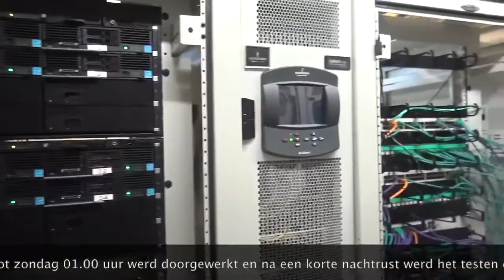Gemeente Woerden 2016, verhuizing server ruimte ICT van Blekerijlaan 14 naar De Bleek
Het team ICT van gemeente Woerden stond in december 2016 voor de uitdaging om de gehele ICT omgeving in één weekend te verhuizen vanuit het oude, te renoveren, stadhuis gevestigd aan de Blekerijlaan 14, naar een tijdelijke noodlocatie gevestigd aan De Bleek te Woerden.

Dit hield concreet in dat alle ICT systemen moesten worden stilgelegd, uit-/ en weer in elkaar gezet moesten worden, zodat zij in één weekend volledig operationeel op de noodlocatie ter beschikking zouden zijn.

Alle systemen werden ontmanteld en de netwerkinfrastructuur werd totaal ontkoppeld. Op de nieuwe locatie, bouwdeel "D", werden alle systemen weer samengebouwd en opnieuw voorzien van de benodigde bedrading, om alle systemen weer te koppelen aan netwerk en telefonie.

De telefonische infrastructuur,  gemeentelijke website, alle ambtelijke werkplekken en de centrale hal met o.a. burgerzaken ging binnen 24 uur  weer volledig operationeel zodat alle inwoners van Woerden en Oudewater niets van dit alles zouden merken.

De klus werd geklaard door het team ICT, ondersteund door de CT groep en vastgelegd op video door Hans Harskamp, senior specialist ICT, verantwoordelijk projectleider voor deze operatie.